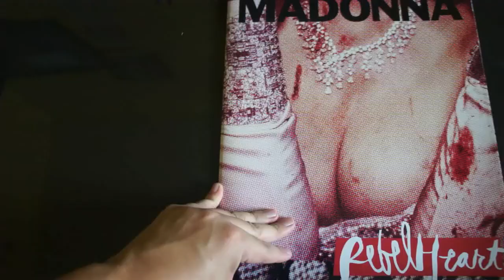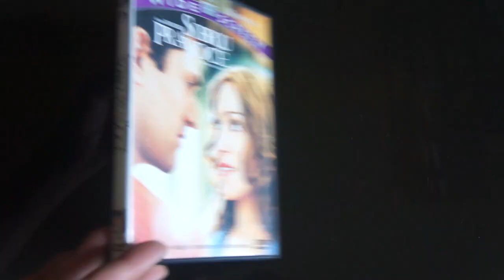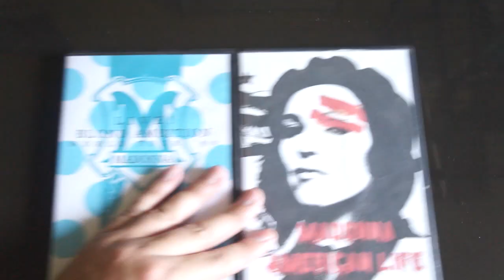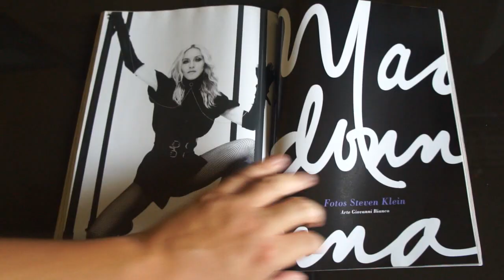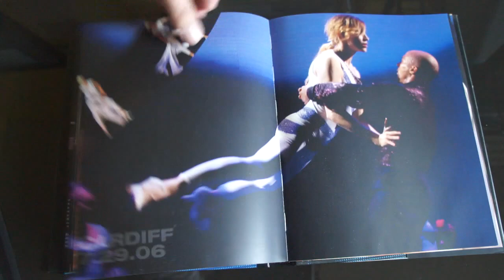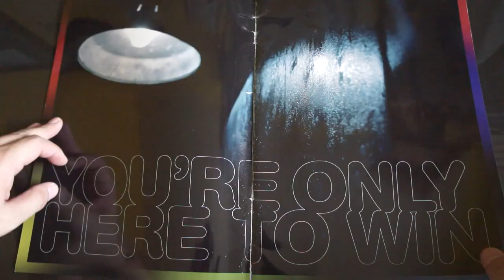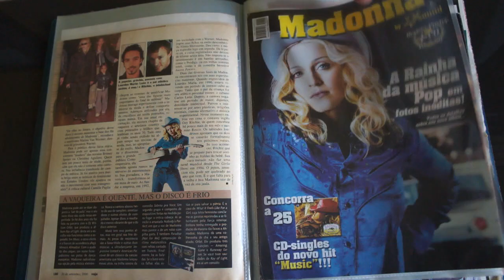Coleção de Madonna: Tourbooks, Revistas, DVDs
Divido com vocês o restante da minha coleção de Madonna (lembrando que não tenho tudo),  que vai desde recortes de revistas a vinis raros! Divirtam-se e comentem!

Aceito sugestões também. Minhas redes: rafaelfroner ;)